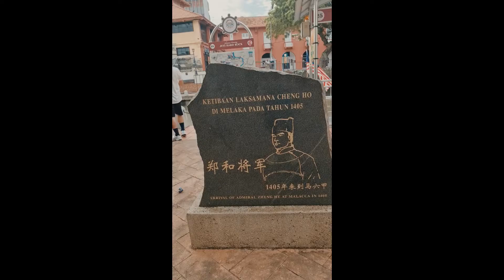wow begini tampilan Sungai Malaka di pagi hari ..full mural